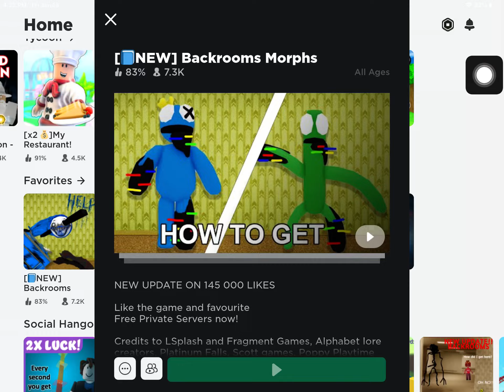How to get choo choo charles on Roblox | new Backroom Morphs